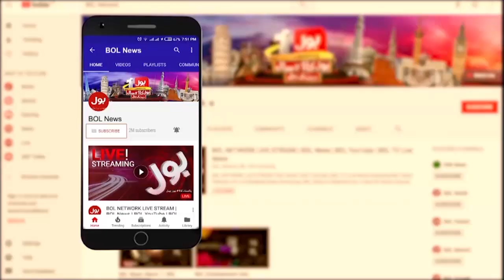Dollar Price Decreased In Pakistan | Currency Rates Today | Breaking News